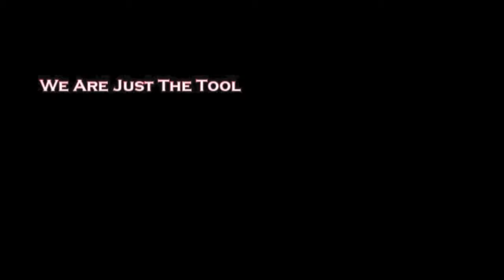2023 MARYLAND 3A STATE SEMIS - Damascus vs Frederick Highlights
Highlights from Damascus' win over previously unbeaten Frederick in the 3A State semis.

In front of a jam-packed crowd at Blair HS, Damascus rallied from an early 1Q deficit and took a 2 point lead into half and from that point on controlled the game.  Damascus star Peter Mangan dropped a cool 18, and Joey Lutz added 12 for the Hornets.  Frederick got 17 from Elwyne Wordlaw Jr and 16 from David Dorsey III.  Damascus moves on to face City College in the 3A State Title Game